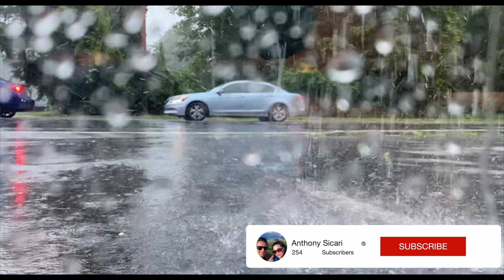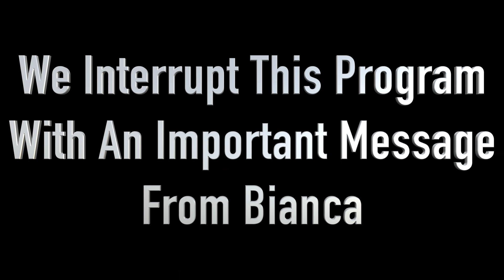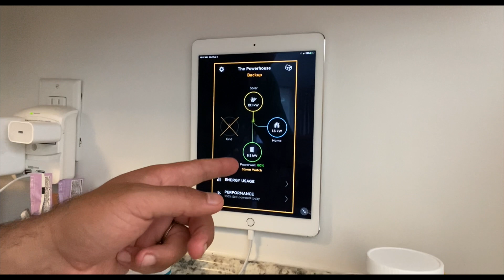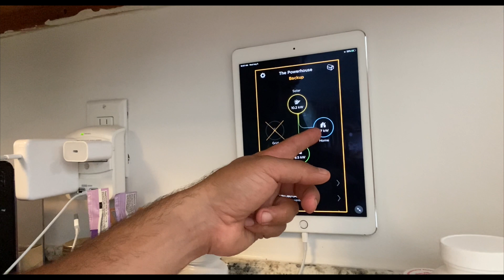Why Is Solar Power + Battery Backup so important?? | Tesla Powerwalls & SunPower Panels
When Hurricane Isaias hit there were millions of blackouts across the Northeast. In this video I show you how SunPower solar panels & Tesla Powerwalls work in a real grid outage situation. When the storm hit there were down trees & power lines everywhere we ran for 24 on just solar plus storage.

I installed 3 PowerWall 2's & 36 SunPower 360AC solar panels called SunPower Equinox. This is literally the best of both worlds for a solar guy. My goal was to give a behind the scenes look at going solar plus storage.